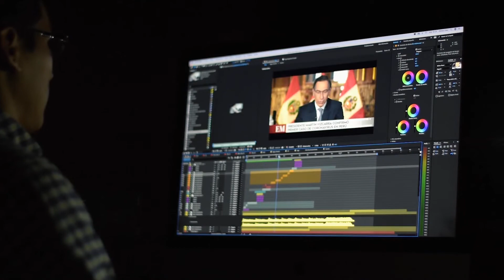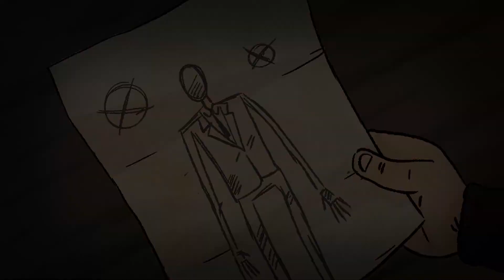Slenderman Explored : Origin & Real Life Story Explained in Hindi ?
Slenderman Explained in Hindi, Creepypasta Slenderman Ghost in Hindi, Creepy Slender Man Origin & Real Life Incident